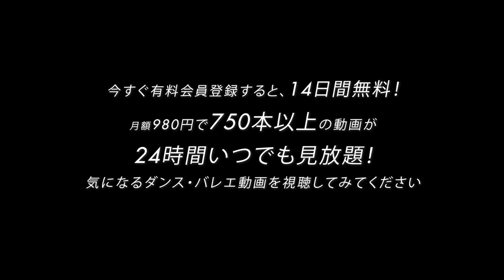30分バーレッスン初級【BALLET無料レッスン】by 岡博美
🙋🏻‍♀️このレッスンを受けたい方は🙋🏻‍♂️
下のURLからレッスンが受けられます！！✨
30分バーレッスン初級 by 岡博美

月額1,980円で超一流ダンサーによる本格レッスン
500本以上のダンス・バレエ動画が見放題